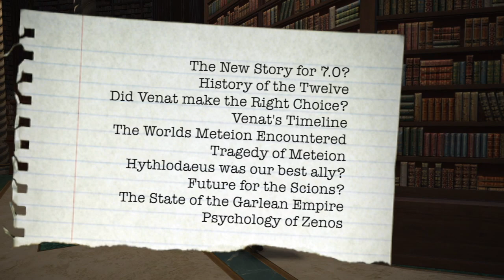New Lore Class with Opening and the List! (For Fun)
Just wanted to do something fun! Got a new job in Sharlayan and class will be in session soon!